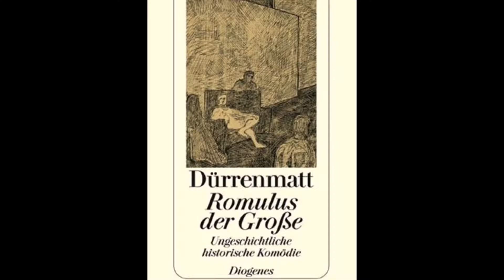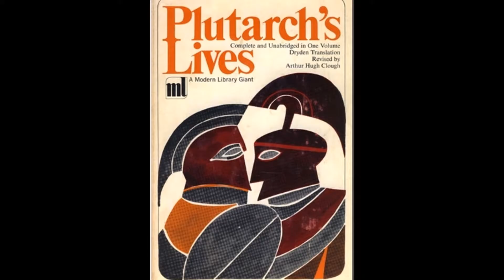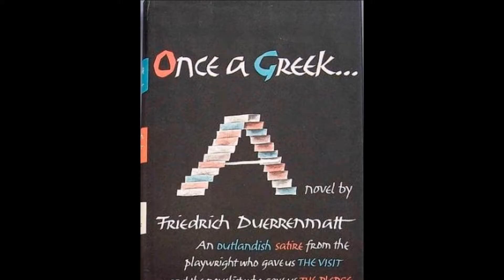Giddins Books IV - God Bless the Child - Billie Holiday